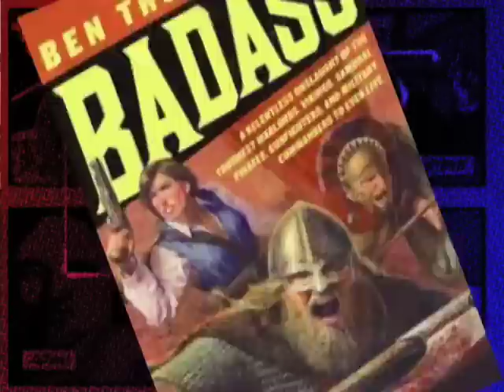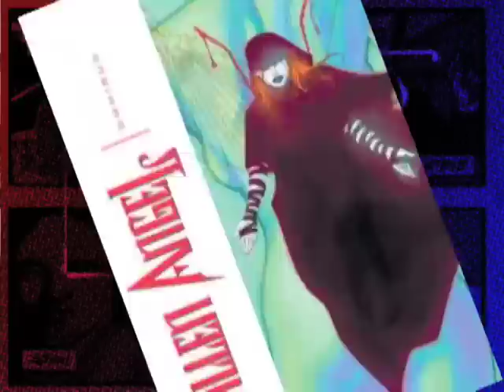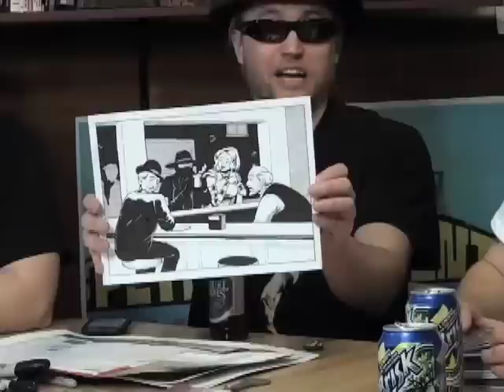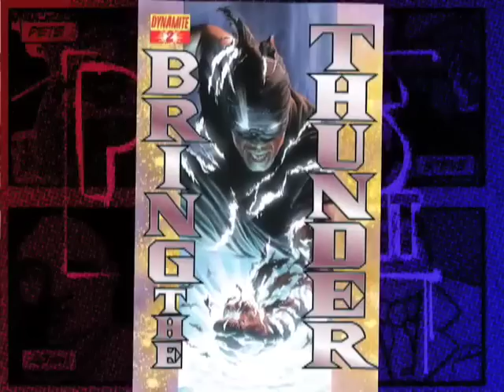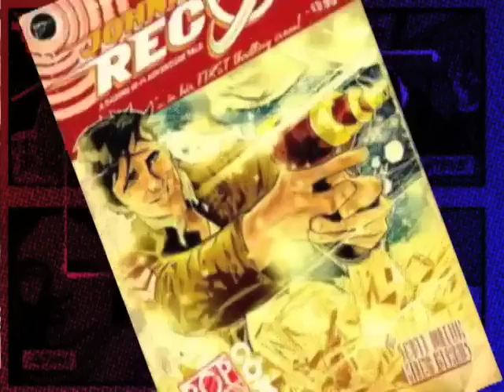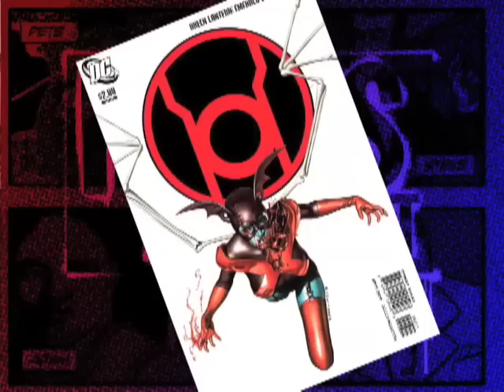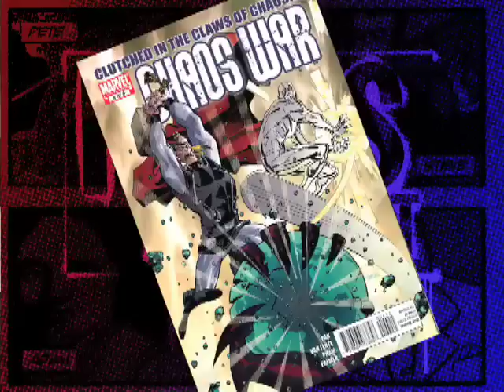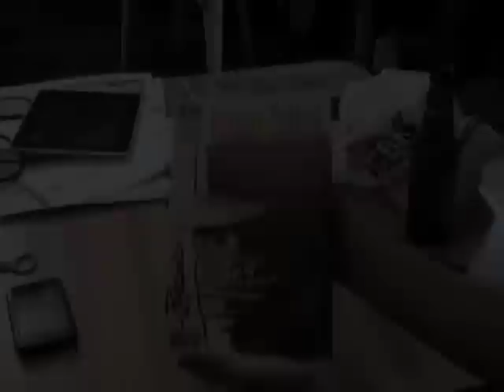Comic Book Reviews from Pete's Basement Season 4, Episode 3 - 01.18.11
J.K. Woodward is back to talk about Fallen Angel! Ramon is back to tell us where he's been! Pete loses his mind a little! And Steve is still hanging around like a bad cold!
In this episode: Amazing Spider-Man, Badass, Birds of Prey, Bring The Thunder, Chaos War, Daredevil: Reborn, Dark Sun, Fallen Angel: Return of the Son, Heroes For Hire, Infinite Vacation, J.K. Woodward, Rob Liefeld, Spawn, Spider-Man; Shattered Dimensions, Starborn, Widowmaker